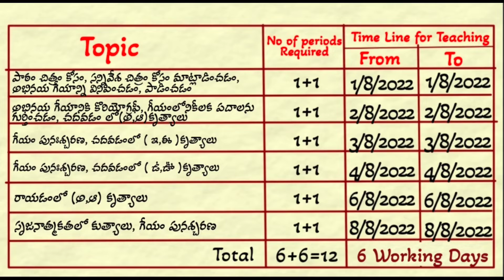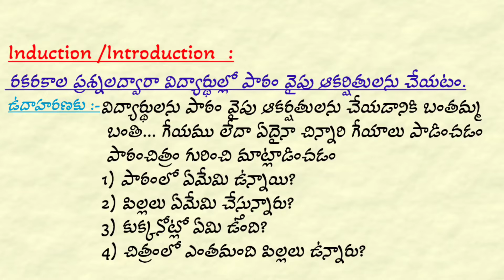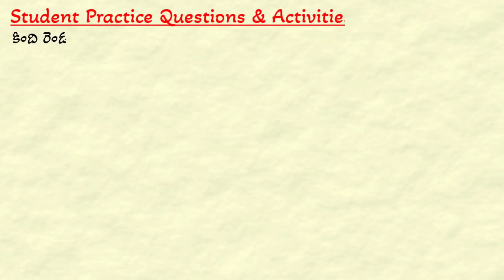Model Lesson Plan Telugu /1వతరగతి పడవ పాఠ్యప్రణాళిక /Lesson Plan /Telugu /పడవ /AP SCERT/New Syllabus